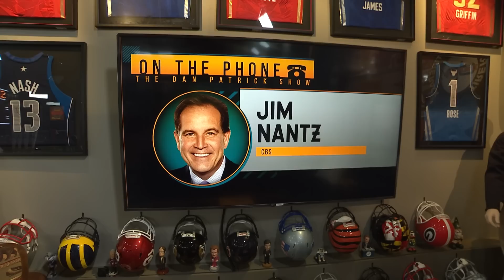Jim Nantz on the Dan Patrick Show Full Interview | 04/07/23